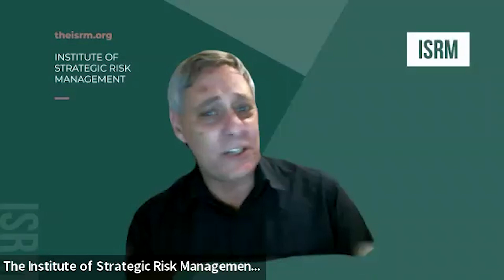Global Urban Resilience - Disaster-Proofing City Management - Introduction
Global Urban Resilience in the 21st Century Conference - Disaster-Proofing City Management

Wednesday 21st February 2024, 16:00 – 17:30 /GMT/

Panel discussion related to preparing cities to anticipate and effectively manage complex disasters of all kinds, in order to ensure Resilience even in emergency situations.

Speakers:

Richard Smith-Bingham - Executive Director, Marsh McLennan

Peter Willis - Facilitator of Strategic Dialogue, Trainer of Facilitators, Adviser on Leadership for Sustainability & Resilience

Douglas Gray - Strategic Advisor, ISRM

Sherrod James - Director, National Office of Disaster Services Antigua & Barbuda